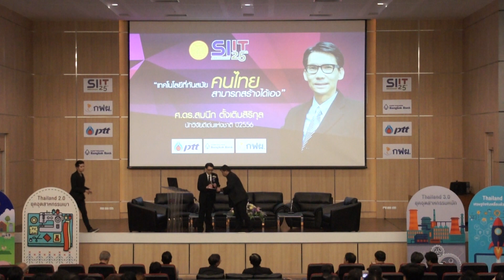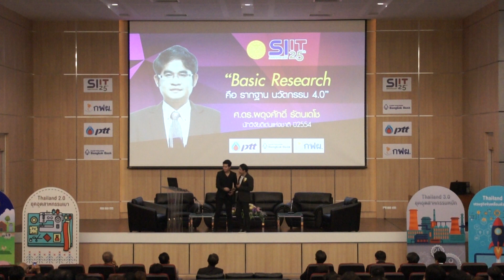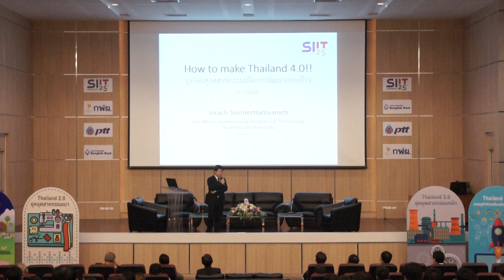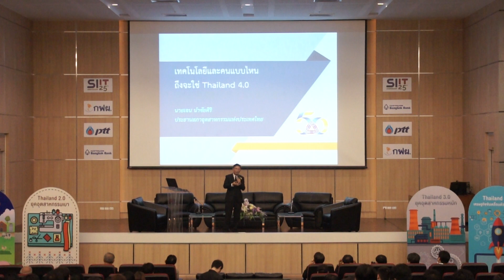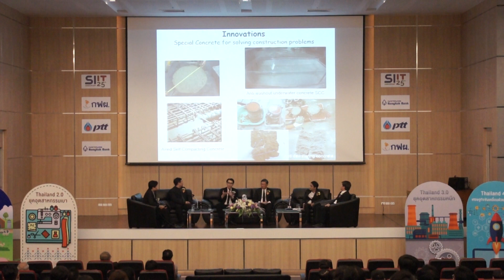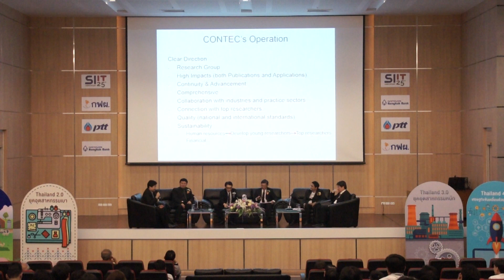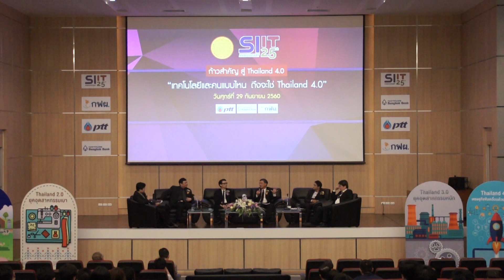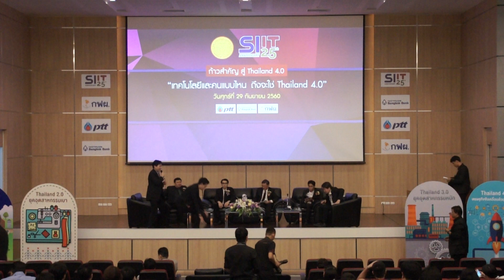เสวนา "เทคโนโลยีและคนแบบไหน ถึงจะใช่ Thailand 4.0"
ณ ห้องประชุมนานาชาติ ชั้น 2 อาคารเรียนและปฏิบัติการรวม
มหาวิทยาลัยธรรมศาสตร์ ศูนย์รังสิต